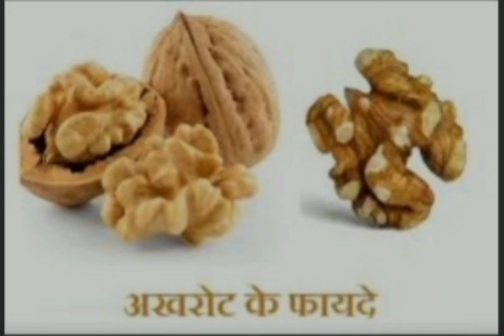अखरोट के फायदे rksirohi# health # tips#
Rk Sirohi पैरों की उंगलियों में फंगस का इलाज ।
Rk Sirohi  आम के पत्तों के है अनेक फायदे । शुगर भी मैंटेन रहतीं हैं ।
Rk Sirohi  बालों की सभी समस्याओं को ठीक करता है प्याज का रस ।
Rk Sirohi  भींगे हुए बादाम खाने से है अनेक फायदे । बादाम का छिलका उतारकर क्यों खाना चाहिए?
Rk Sirohi जानिए फल खाने का सही समय । रात को खट्टे फल क्यों नहीं खाने चाहिए ?
Rk Sirohi नारियल तेल में औषधीय गुण होते हैं । जानिए विडियो में ।
Rk Sirohi जामुन इम्यूनिटी सिस्टम को बूस्ट करता है । शुगर भी ठीक होगी सही समय पर खाने से ?

Rk Sirohi  एसी दिन चर्या से हम कभी भी बिमार नहीं होगें। नियम से खाये और स्वस्थ रहें ।

Rk Sirohi गर्मी में शरीर को डिहाईड्रेशन से कैसे बचाएं ?

Rk Sirohi नमक कौन सा खाएं और समुद्री नमक अशुद्ध क्यों होता है ।

Rk Sirohi सर्वाइकल भी ठीक होगा सिर्फ एक योगिक क्रिया से ?

Rk Sirohi पीलिया, हाईट ना बढ़ना, जोड़ौ के दर्द का एक इलाज ?

Rk Sirohi कब्ज़, नकसीर , पसीना आना , गोंद कतीरा में इनका इलाज ?

Rk Sirohi गैस अफारा खट्टे डकार की परेशानी नहीं होगी उसके लिए विडियो देखें ‌।

Rk Sirohi हार्ट फेल या अटेक से कैसे बचें ? विडियो देखें।

Rk Sirohi फेफड़ों को कैसे साफ रखें । जानिए विडियो में ।

Rk Sirohi खांसी गायब सिर्फ दो दिन में ,?

Rk Sirohi कोरोना काढ़ा कैसे बनाएं । जानिए विडियो में ।

Rk Sirohi पित की पत्थरी का इलाज है संभव ? जानिए विडियो में

Rk Sirohi चैनल लिंक।  इस चैनल पर आपको सेहत सम्बंधित जानकारी मिलती रहती है । जानिए की आप स्वच्छ कैसे रहें । धन्यवाद 👏🏻